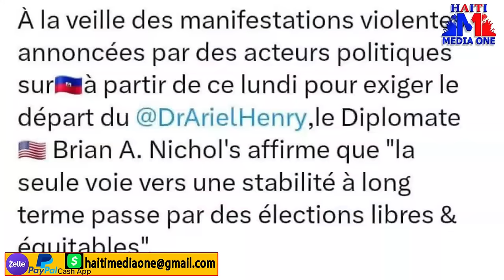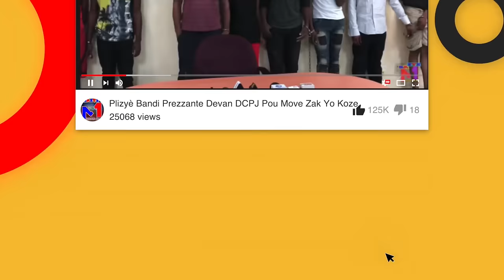Martine Sou Wout Pran 12 zan prizon Bagay Yo Konplike Pou Ansyen premye Dam Nan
.Detay Sou Manda Jij Walter Mete Pou Arete Martine, Madanm Nan Konplo Ki Touye Jovenel